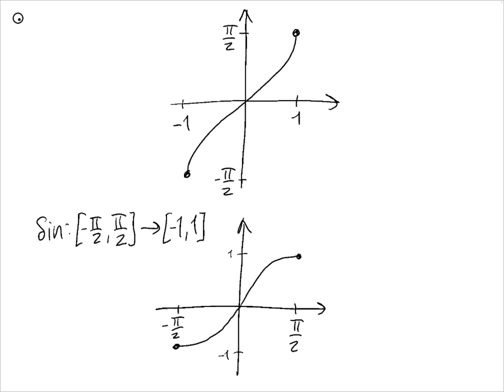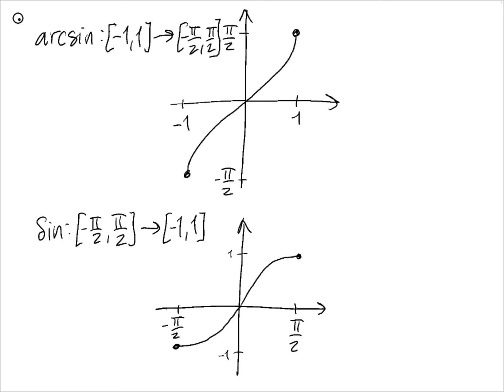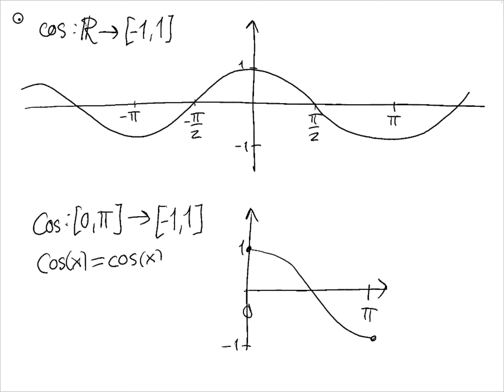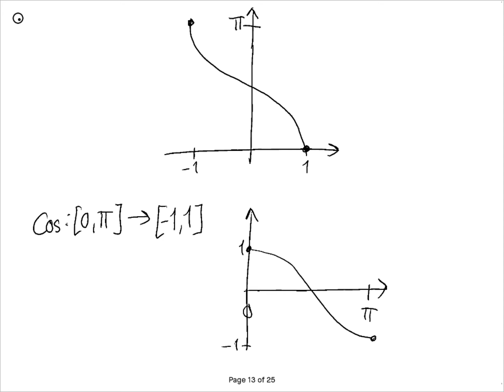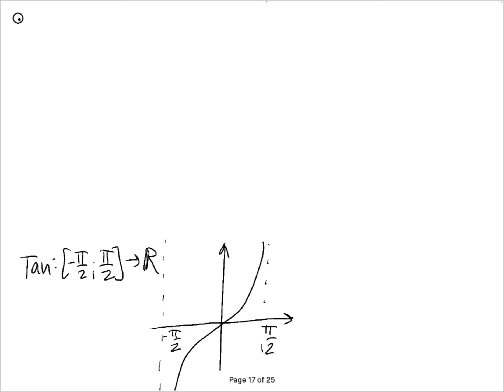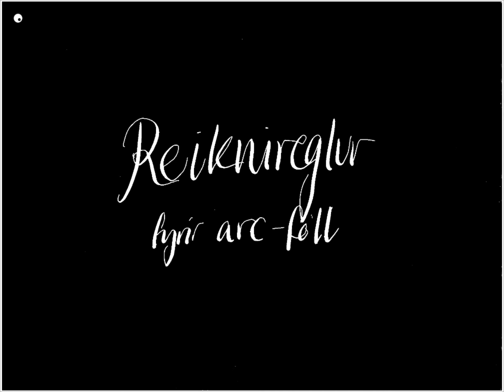Andhverfur hornafalla, arcsin, arccos og arctan